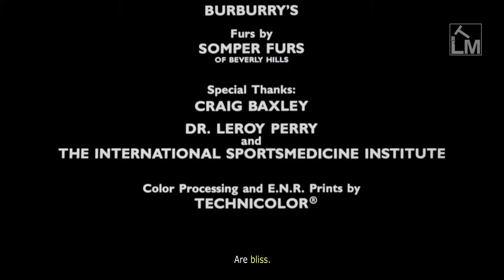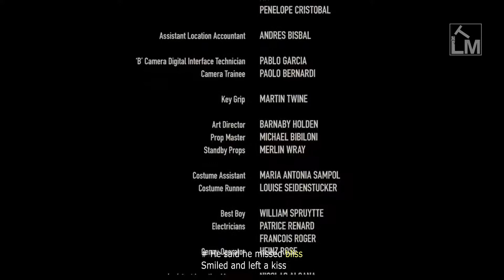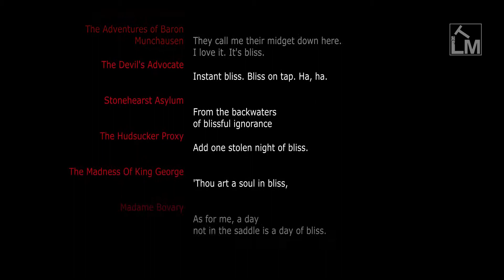Bliss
/blɪs/

Perfect or complete happiness.

Synonyms - Joy, pleasure, delight, gladness, ecstasy, elation, rapture, euphoria.

From Middle English bliss, from Old English bliss, variant of earlier blīds, blīþs ('joy, gladness'), from Proto-Germanic *blīþisjō ('joy, goodness, kindness').